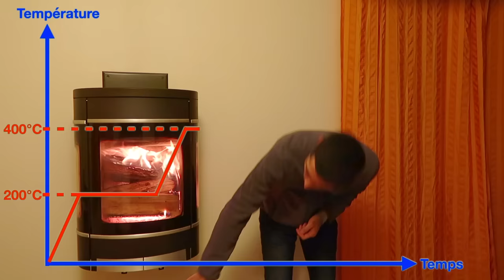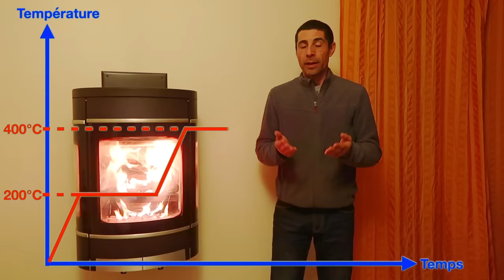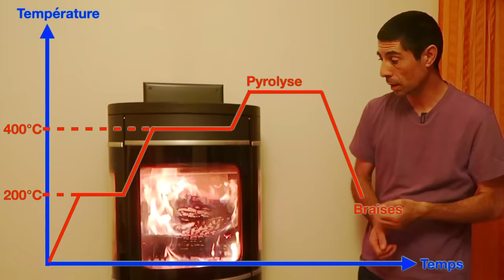🔥😀5 CLES POUR OPTIMISER LE CHAUFFAGE AU BOIS🔥😀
Poêle, insert, cheminée : 5 clés pour optimiser le chauffage au bois et les erreurs les plus fréquentes. Pour consommer moins de bois, chauffer plus, garder la vitre propre, garder les conduits propres, polluer moins et limiter les risques d'incendie - Que du bonheur 🔥😀

"La combustion du bois" Le canal Télégram de Stéphane "Fuego del rio" qui nous a généreusement transmis ses connaissances. Merci à lui 🙏

📚 📖 Livre – Réussir son autonomie avec les principes de la permaculture ❤️🌞🍀

😋🍀Journées découvertes des plantes sauvages et comestibles à proximité de Toulouse ▶️

                            BIENVENUE dans la communauté des gens qui veulent
                            développer le BONHEUR, pour eux, et autour d'eux !  ❤️

                                        📽️1 vidéo tous les mardi soir 20h 📽️

                                 📒 Nina Sandré - Le bonheur est pour vous 💖

0:00 Intro
0:57 Remerciements
1:28 L'évolution de la température d'une combustion
4:07 Optimiser la combustion
5:58 L'optimisation en pratique
6:14 Clé n°1 pour optimiser le feu
6:51 Clé n°2 pour optimiser le feu
7:12 Clé n°3 pour optimiser le feu
7:35 Clé n°4 pour optimiser le feu
8:26 Clé n°5 pour optimiser le feu
9:47 Les erreurs les plus fréquentes - erreur n°1
10:15 Erreur n°2
11:01 Conclusion
11:54 Coucher de soleil